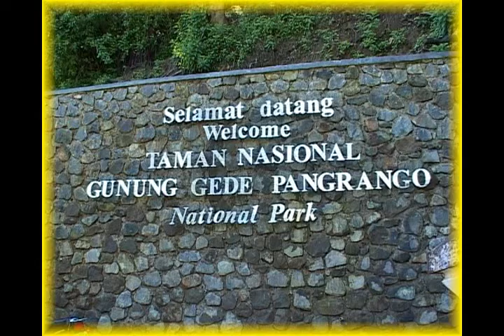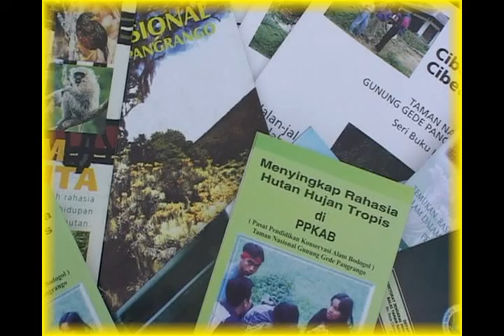The Heartland of West Java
By. BBTNGGP